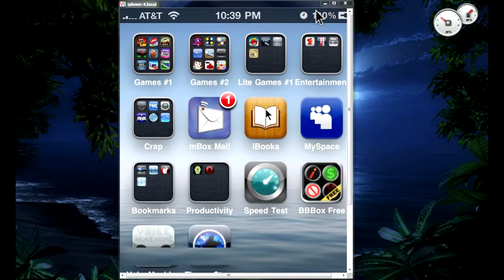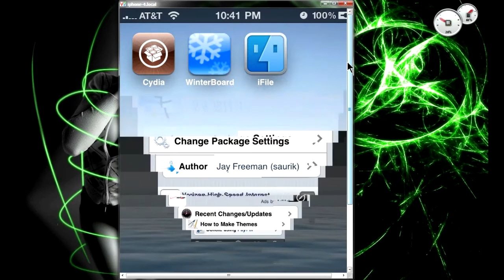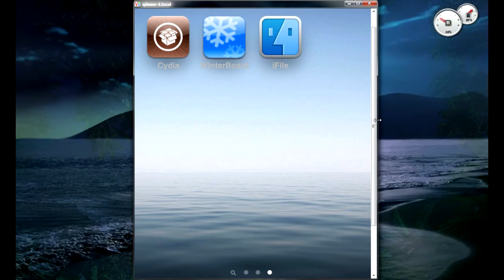How to use Winterboard on the iPhone 4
Winterboard does work on the iPhone 4
Instructions
1. Go to Cydia and Tap Search
2. Type in Winterboard
3. Install and Reboot
4. You're Done, the app should be in your Homescreen